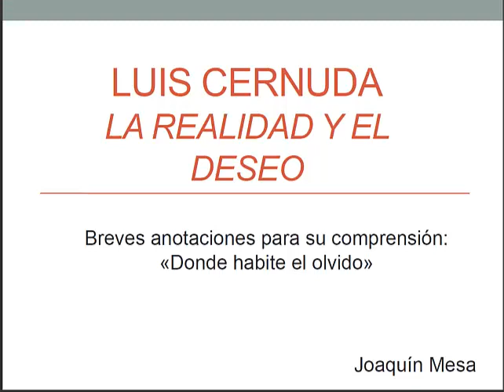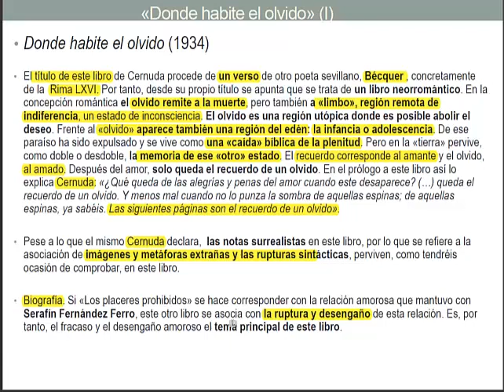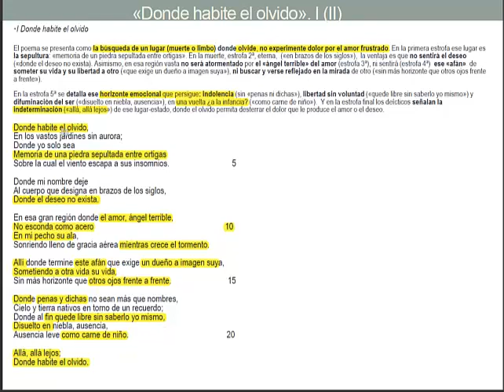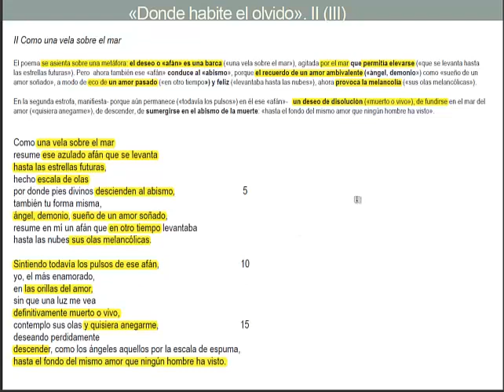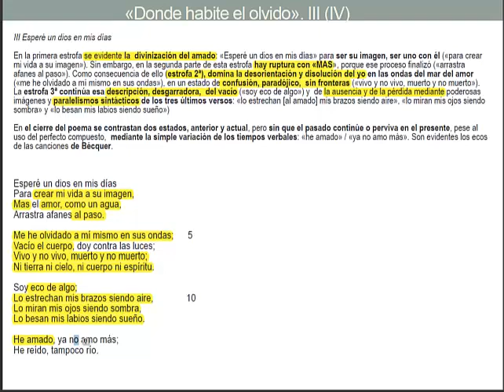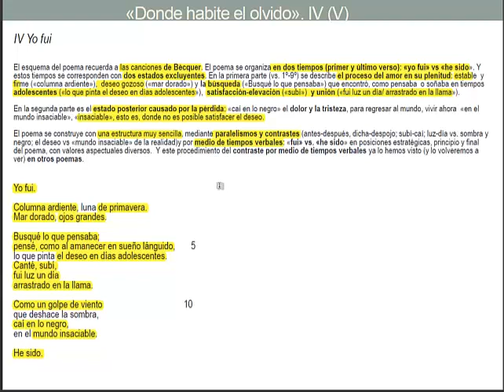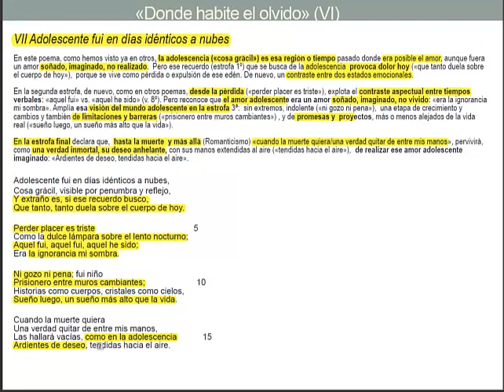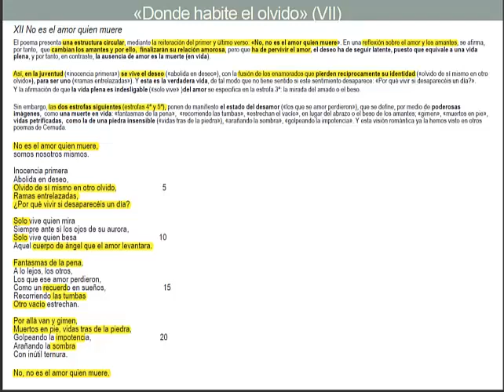Cernuda, "Donde habite el olvido"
Glosas sobre 6 poemas de "Donde habite el olvido" de Cernuda. Son los 6 poemas de la antología PEBAU, por necesidades covid-19